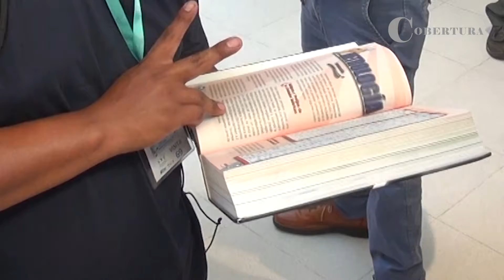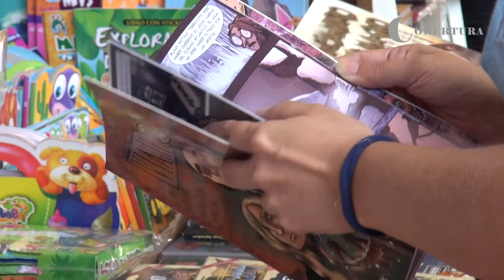Sector cultural pide mayor visibilidad para sobrevivir a la era post coronavirus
La asfixia por la piratería ha ocasionado el cierre de muchas librerías, una de ellas ‘Lewylibros’, que en 1999 abrió sus puertas en la calle Junín de la ciudad de Santa Cruz de la Sierra. Su propietario Peter Lewy, quien recientemente fue galardonado en la Feria del Libro, hizo un llamado a las autoridades para que apoyen a los escritores, editores y libreros, pedido que acompañó también la historiadora Paula Peña.